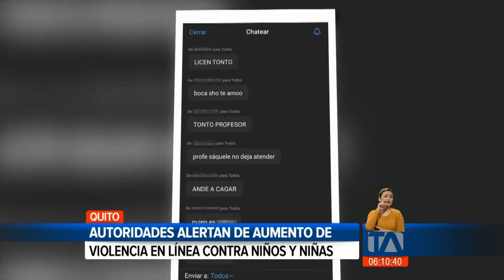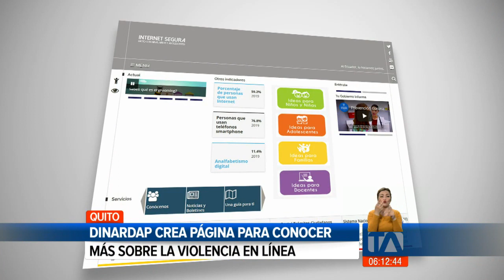Autoridades alertan de aumento de violencia en línea contra niños y niñas